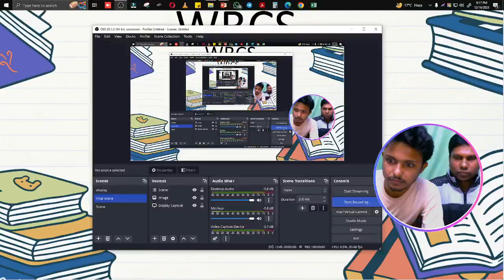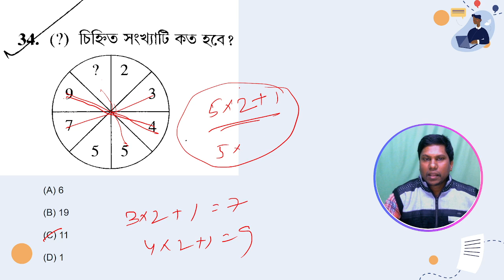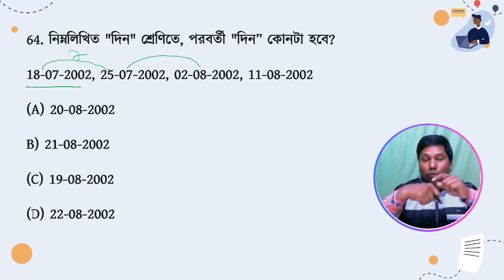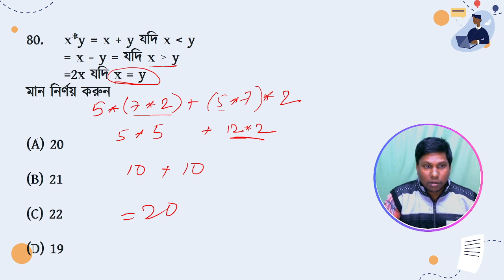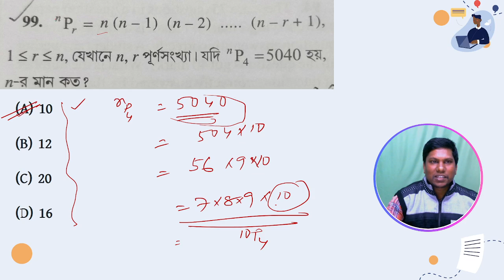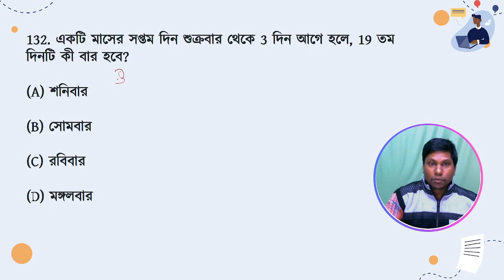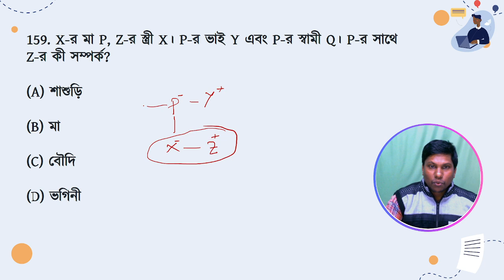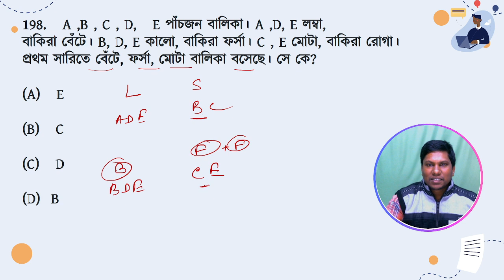Wbcs full answer key 2023 with details discussion WBCS Exam Paper Analysis | Previous Year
WBCS 2023 Prelims Answer Key | WBCS Prelims 2023 Paper Analysis | Expected Cut Off | Exam Date : 16th Dec 2023

📚 পরিবেশের  নতুন সিলেবাস অনুযায়ী পরপর ক্লাস এর প্লে লিস্ট-